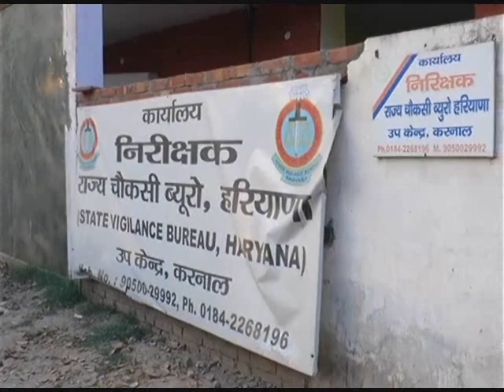Karnal Vijilence Ne Rishwatkhor Bijali Vibhag Ke GE Ko Kiya Giraftar Watch & Share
Karnal Vijilence Ne Rishwatkhor Bijali Vibhag Ke GE Ko Kiya Giraftar Watch & Share  - करनाल विजिलेंस के हत्थे चड़ा एक और रिश्वतखोर अधिकारी ,स्टेट विजिलेंस शाखा ने बिजली विभाग निसिंग सब डिवीजन ब्रांच में कार्यरत एक अधिकारी GE वेद सिंह को गाँव प्योंत निवासी हरजीत सिंह के घर में नया मीटर लगवाने की एवज में 7 हजार रूपए की रिश्वत  लेते हुए रंगे हाथ किया गिरफ्तार ,कल किया जायेंगा कोर्ट में पेश !

सी एम सिटी करनाल के निसिंग में सोमवार शाम एक बिजली बोर्ड  के जे ई वेद सिंह को 7 हजार की रिश्वत लेते  हुए रंगे हाथो गिरफ्तार किया है  इस गिरफ्तारी से बिजली विभाग के कर्मचारियों में  हडकम्प  मचा हुआ है  ! शिकायत कर्ता  प्योंत गाँव निवासी हरजीत सिंह ने बताया की घर में बिजली मीटर लगाने के लिए जे ई  को अपनी  फ़ाइल दी थी ,जेई  वेद सिंह  ने 7 हजार की मांग की थी जिसमे दो हजार रूपए उसने सेक्युरिटी के नाम के मांगे थे जिस की शिकायत उसने विजिलेंस  को दी और आज करनाल विजिलेंस की टीम ने रिश्तवतखोर जे ई को रंगे हाथो गिरफ्तार कर लिया ! वही विजिलेंस के इन्स्पेक्टर राजपाल ने बताया की उनको प्योंत गाँव निवासी हरजीत सिंह से शिकायत  मिली थी की निसिंग बिजली विभाग में जे ई वेद सिंह  रिश्वत मांग रहा है जिस पर ड्यूटी मेजिस्ट्रेट को साथ लेकर रेड की गई थी और 7 हजार की रिश्वत लेते हुए निसिंग से जे ई को रंगे हाथ 7  हजार रूपए लेते हुए गिरफ्तार किया गया , मामला दर्ज कर जांच शुरू कर दी है कल अदालत में पेश किया जायेगा !